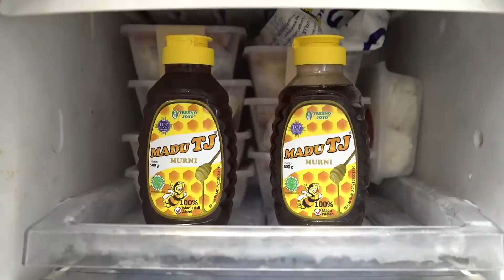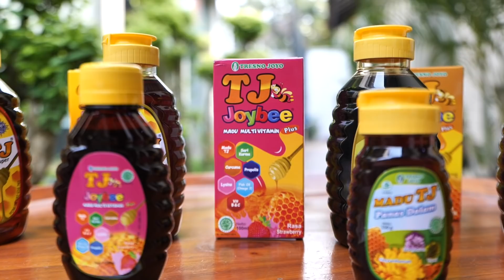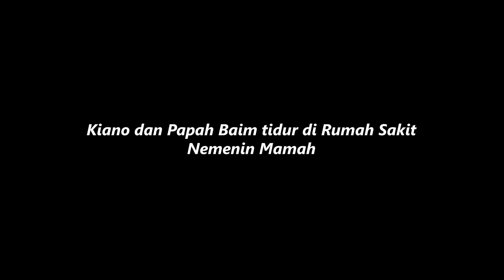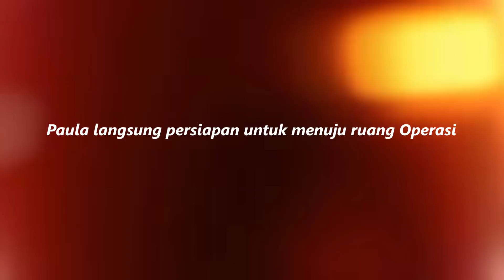AKHIRNYA YANG DITUNGU - TUNGGU DATANG...